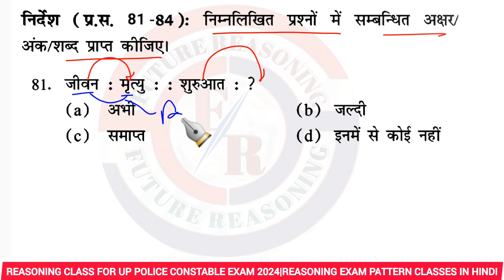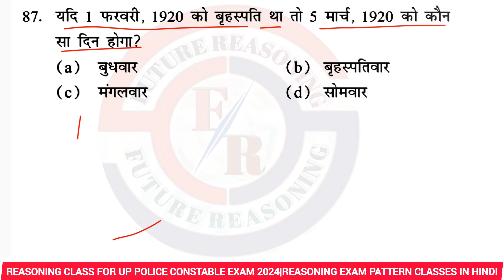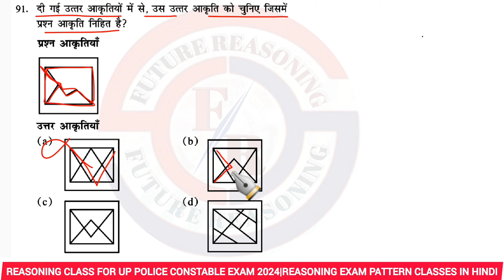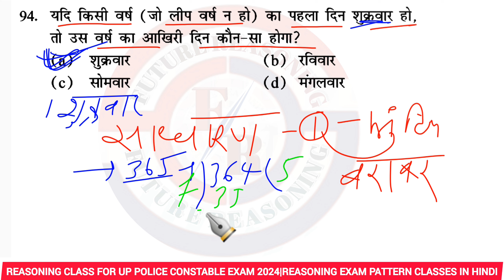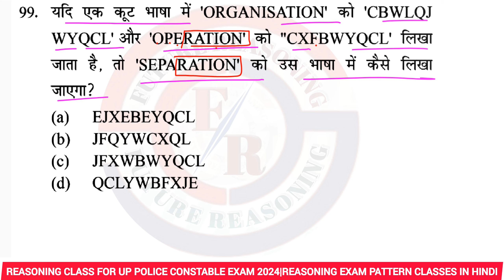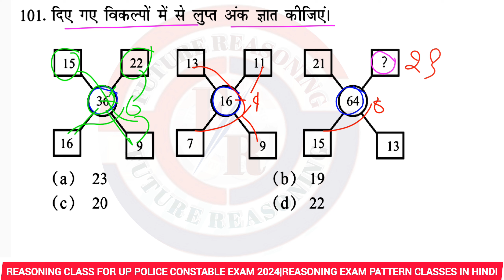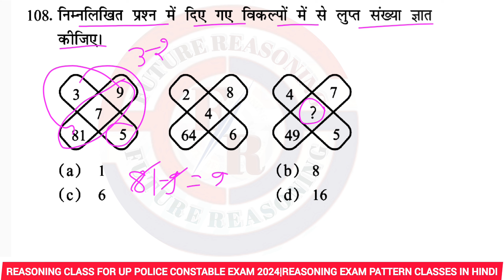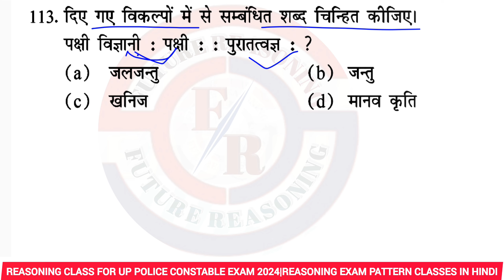up police constable reasoning practice set-10|reasoning class for upp|reasoning tricks for up police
up police reasoning class,ssc gd reasoning practice set,up constable previous year paper,up police reasoning,reasoning for up police,up constable new vacancy,up police reasoning practice set in hindi,up police constable,up police constable reasoning class

Reasoning most imp cha playlists link 🖇️🔗